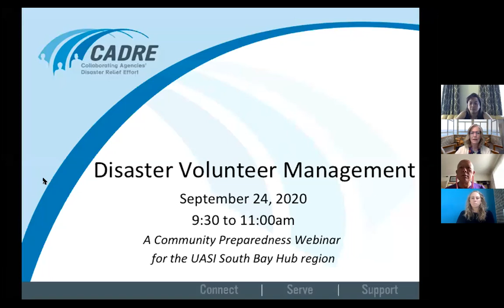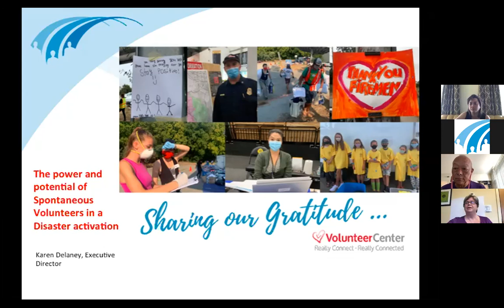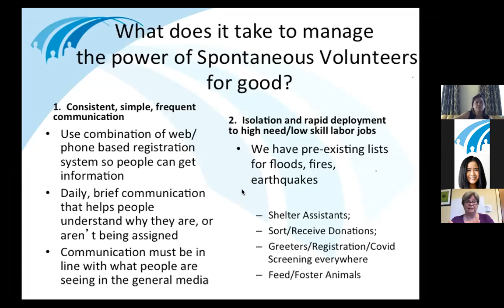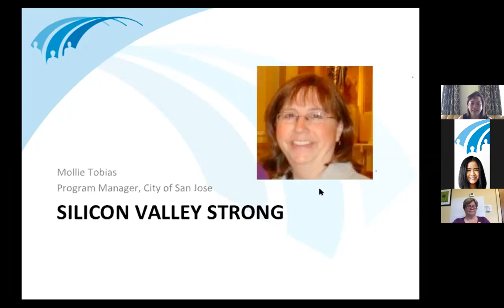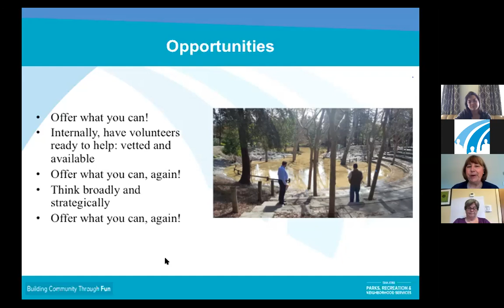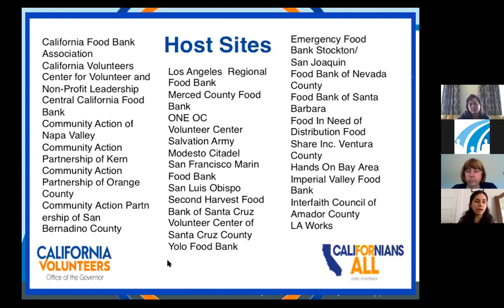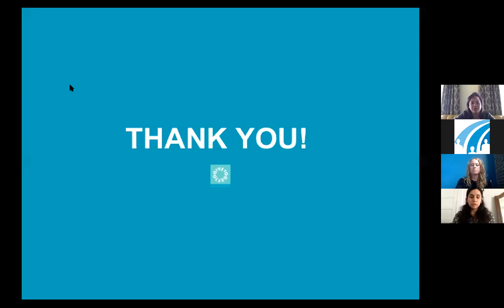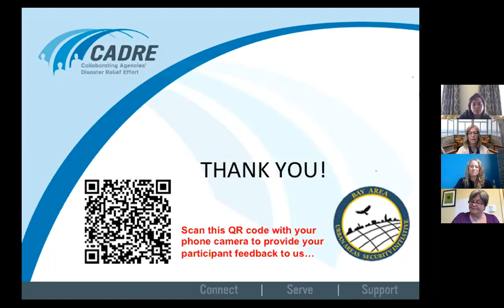Disaster Volunteer Management 092420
Join us for this session to explore the challenges, benefits, and opportunities that exist in the world of disaster volunteer management for our south bay communities of Santa Clara, Monterey, San Benito, and Santa Cruz Counties.
This course will look at lessons learned from current and past disasters, and feature of panel of speakers who can share their wisdom and experience working in this arena.  Featured speakers include:
• Karen Delaney, Executive Director, Santa Cruz Volunteer Center
• Mollie Tobias, City of San Jose Program Manager for Parks, Recreation, and Neighborhood Services
• Candice Aquino, Regional Volunteer Coordinator for California Volunteers